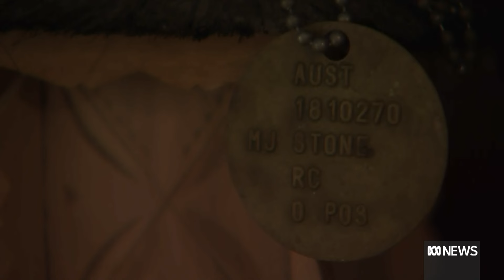Former soldier returns to Timor-Leste to heal after mental illness battle | The World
After a long battle with mental illness, an Australian veteran has found peace in the place he least expected.  Marian Faa reports the former soldier wants others to have the same chance at healing.